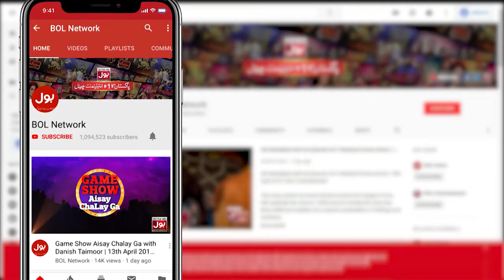Meera Jee Nay English Ki Tori Tang | Katakat Show | Zaain | BOL Bachan | BOL Entertainment